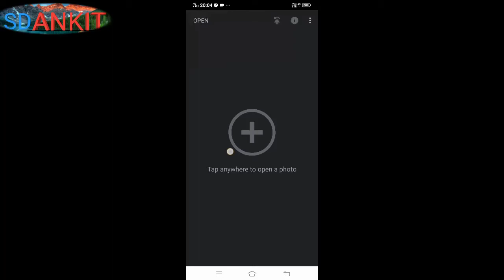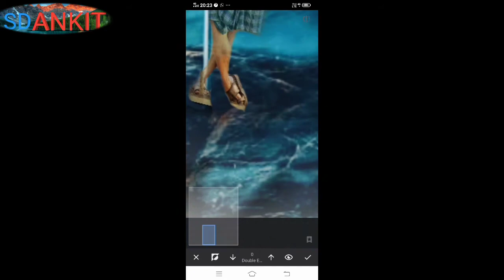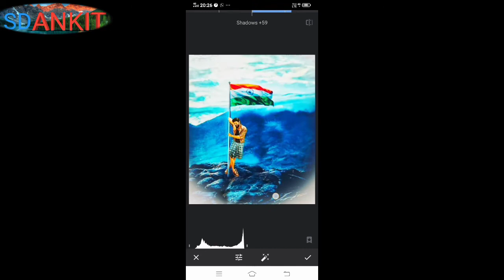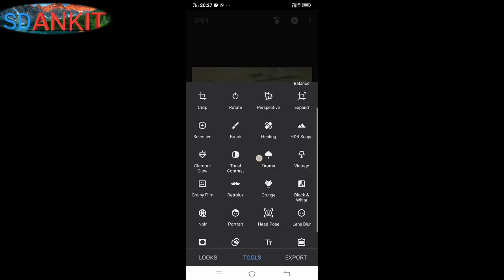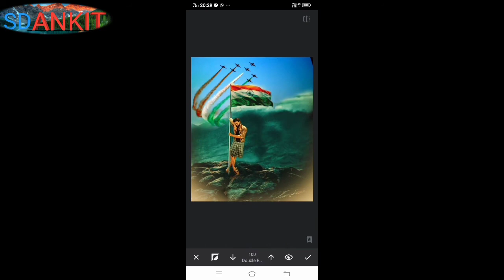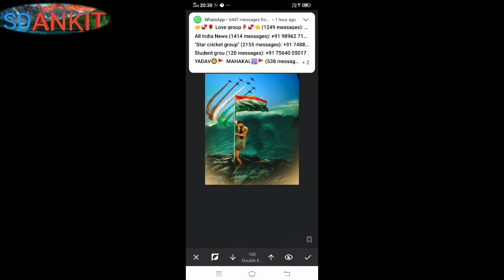Snapseed- Amazing 15 August Photo Editing || Best Independence Day Photo Editng 2020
Hello friand
                       I am ankit, Welcome To Or Youtube Channel ,, Sd Ankit  ,,  I  Have Upload Tecanical Videos , tech videos and tech news.vlogo videos entertainmet photo editing

 welcome to channnel sd ankit me dosto aaj ham is video me bat karnge jo aap thumbnail par dekh rahe haii ham usi tarh video me photo ko editing karnge thik haii dosto

musice credite.

photo editing
new editing app
snapseed photo editing
snapseed app
snapseed background change
photo editing
Snapseed Background Colour Change 2020
snapseed
new
photo
editing2020
Lightroom
Mobile
photo editing
phone photo editing
orange efffects
blue effects
photo editing picsart
picsart
picsart edit
picsart editing telgu
picsart app
photo editing kaise karen
picsart video
snapseed editing
snapseed photo editing tamil
snapseed photo editing telgu
photo editing background
snapseed tutorial
snapseed editing malayam
photo editing kaise kare
napseed background editing
dark editing
snapseed tricks
photo editing tricks2020
creative liton
creative liton
AF EDIT snapseed Editing
snapseed Mobile
picsArt
edit
kese
photo editing
snapseed blue background
AF EDIT
SD ANKIT
snapseed
snapseed tricks
photo editing tricks 2020
ur smat maker
bhaskar editing zone
creative loton, Af EDIT
snapseed editing
snapseed mobile
picsArt edit
kese
photo editing
Snapseed App
new photo editing
lightroom
lightroom edit
lightroom presets
lightroom photo edit
ll
ight

lightroom app
lightroom ki id kaise banay
lightoom editing tamil
lightroom photo editor
snapseed tutorial
editing
photoediting apps for iphone
new photo editing picsart 2020
background photo
ms editing new
how to make photo editing app
how to make photo editing in picsart
how  to make photo editing video
how to make photo editing app in android studio
how to make photo editing website
how to make photo editing in telugu
how to make photo editing in laptop
how to make photo thumbnail
phto editing 2020 jio phone
photo editing snapseed 2020
photo editng 2020 snapseed
photo editing picsart 2020
photo editing 2020 picsar

                                       sd ankit